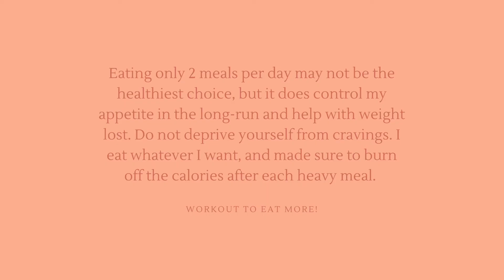Living in Kuala Lumpur 🇲🇾 Weekend Vlog. Making dumplings, jogging at KLCC park & shopping in Isetan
This week I'm making my favourite food; DUMPLINGS. Any dumplings lover out there? 😀 How do you guys normally wrap your dumplings? I'm making the rosebud shape. Learned it from @pete_eatss.

On Sunday I went jogging at KLCC park. Had too much food yesterday and needed to burn off the extra calories. Watch my video to see what I eat after a heavy meal.

It's fine to enjoy your favourite food or have a high calorie meal, you wouldn't gain weight immediately. Just remember to work out and eat lighter the next day. This is how I maintain my weight after losing from 75kg to 63kg.